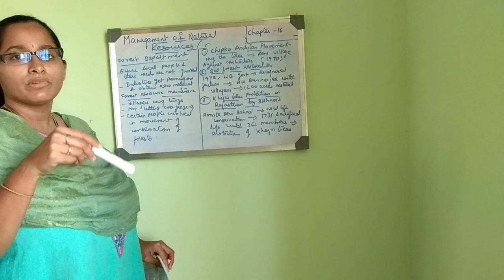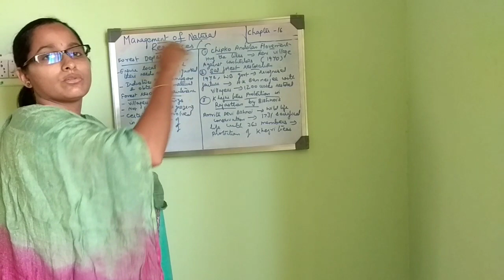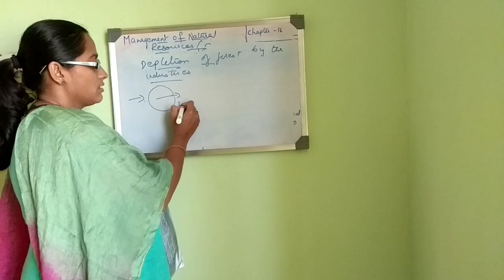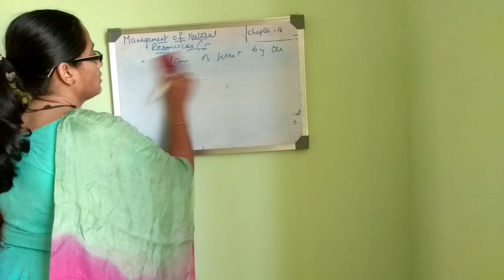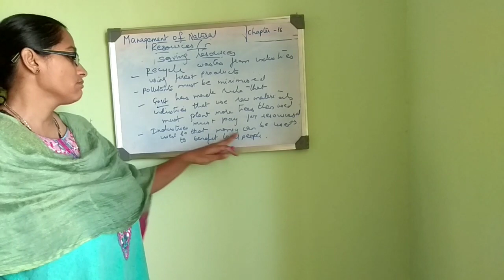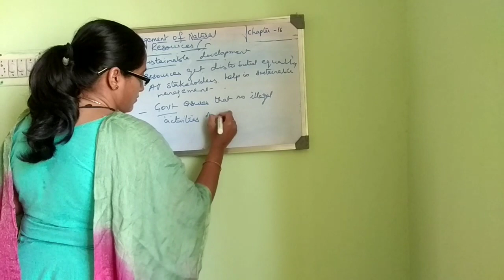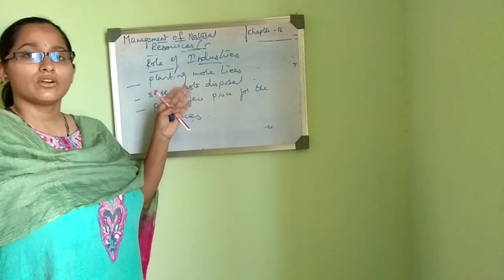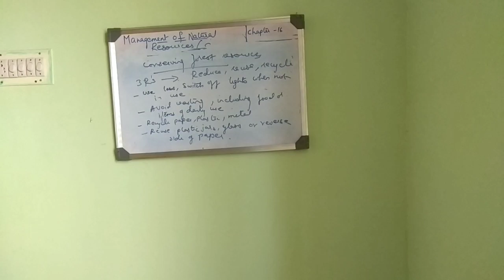X Standard Science- Chapter 16 - Part 2